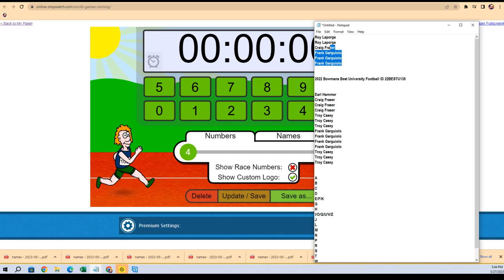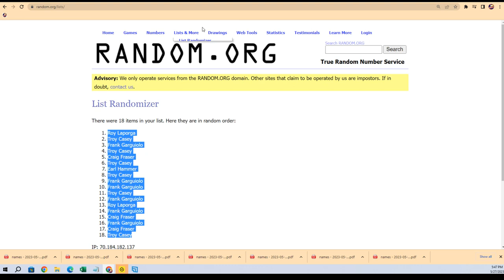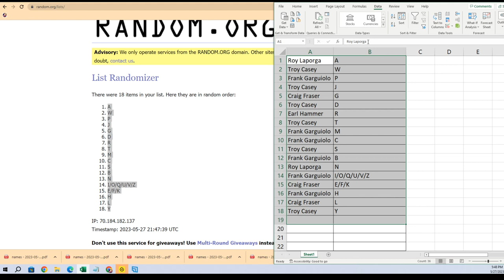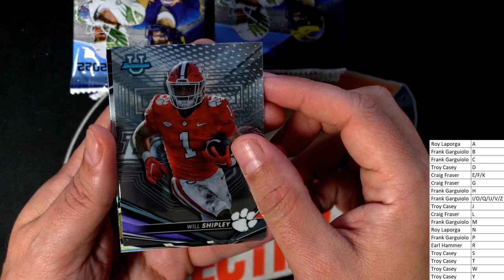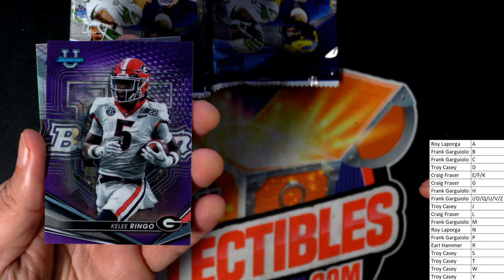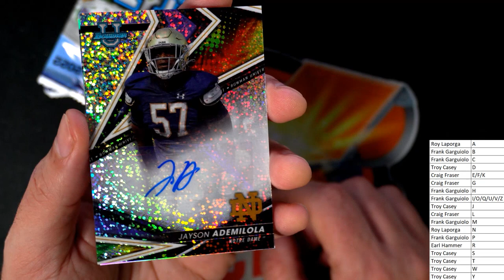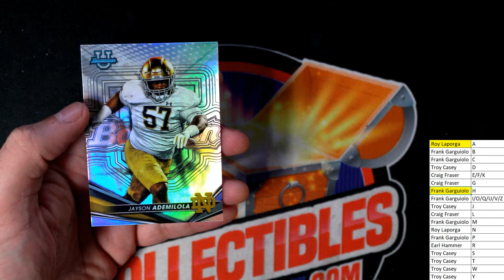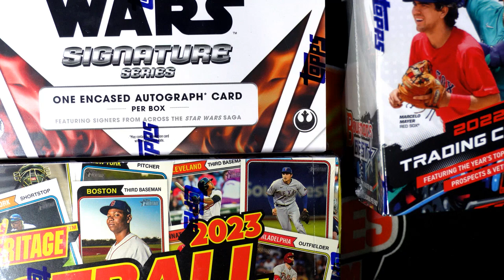2022 Bowmans Best University Football ID 22BESTU135